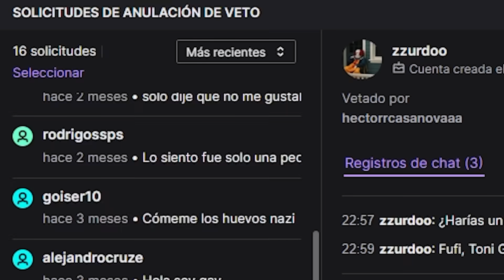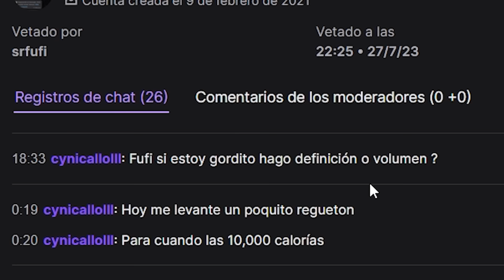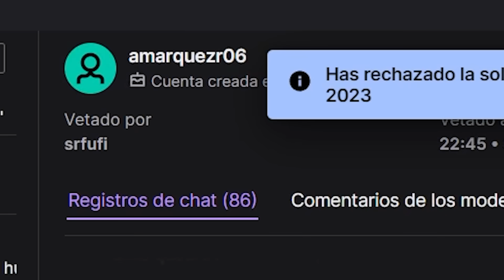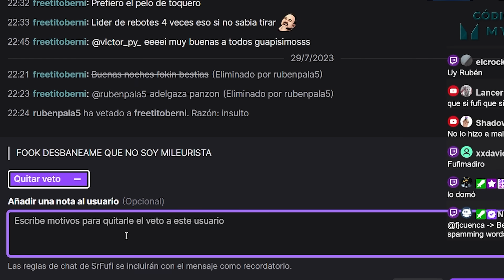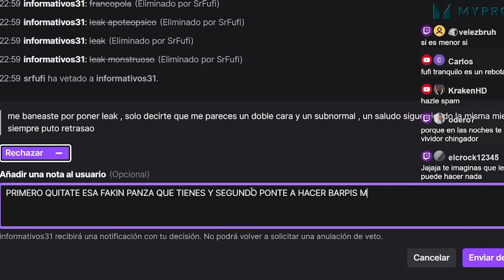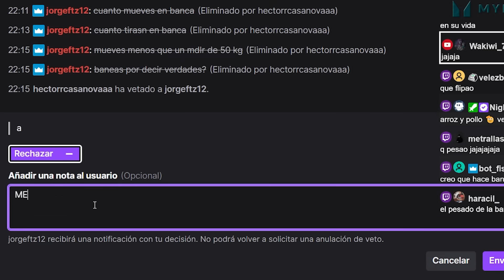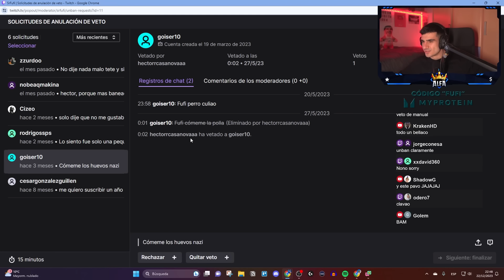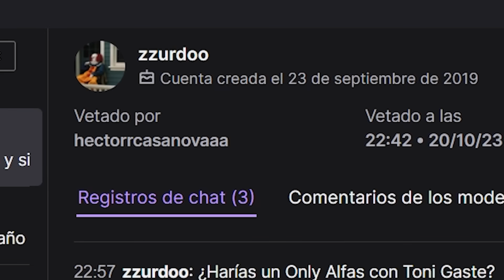PETICIONES DE DESBANEO *me enfado* 😡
😈LEYENDO PETICIONES DE DESBANEO😈